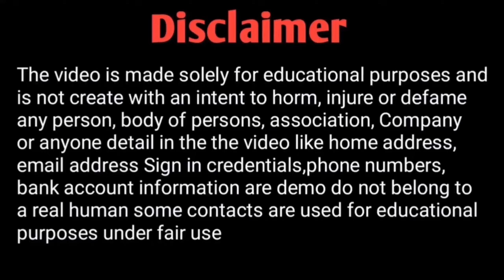tatkal ticket waiting book ho jaaye to kya karen | tatkal ticket cancellation refund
cover topic:-

tatkal ticket waiting list confirmation time
tatkal ticket waiting ho jaaye to kya karen
agar tatkal me waiting ticket book ho jaye to kya kare
tatkal ticket kitne number tak confirm hota hai
tatkal ticket cancel hota hai ki nahin
tatkal ticket confirm hoga ya nahin kaise pata karen

                    ◦•●◉✿ ƝƖƬЄƧӇ ƘƲMƛƦ ✿◉●•◦
From - Bihar Vaishali ( India )